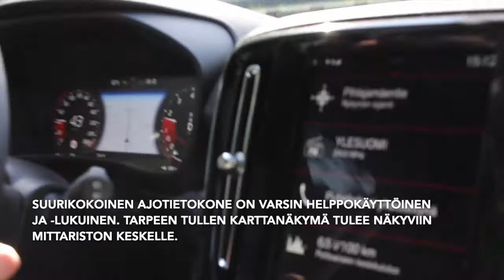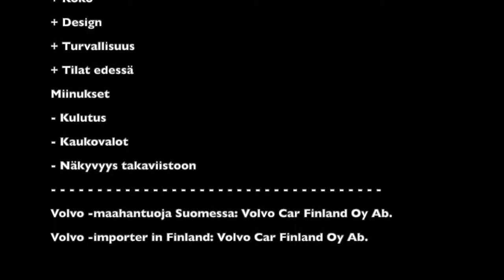Kolmen sylinterin voimin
Volvon ensimmäinen kolmisylinterinen moottori kyydittää uutta XC40:tä ja pian samainen moottori nähdään muissakin Volvoissa.
Volvo's first three sylinder engine powers the new XC40.

Kuvaaja-toimittaja: Anita Reiman©
Toimittaja: Pyry Vireä©
Musiikki: "Gramaphone"© - Jahzzar©
Lähde: FreeMusicArchive.org

Kiitos, että tilaat kanavaamme.